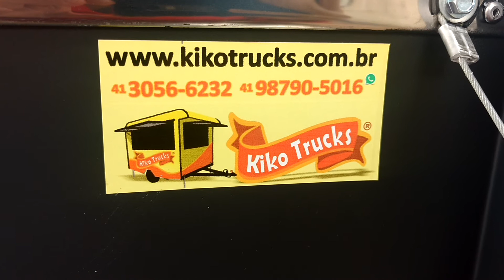Trailer para lanches - KIKO TRUCKS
Nossa fábrica fica em Pinhais PR (região metropolitana de Curitiba)